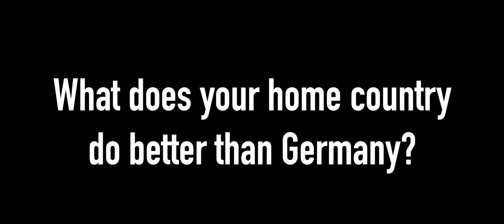What Does Your Home Country Do Better Than Germany?